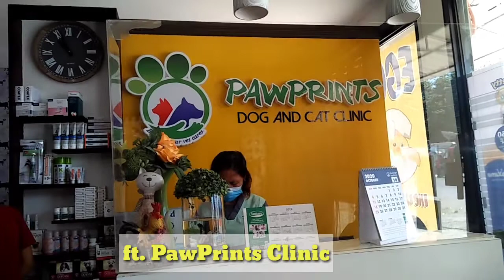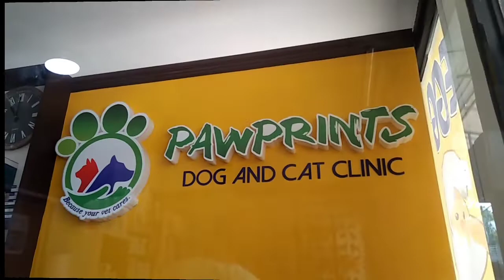Anti-rabies Vaccination with Doctora (ft. Pawprints Dog & Cat Clinic)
Video Title: Anti-rabies Vaccination with Doctora (ft. Pawprints Dog & Cat Clinic)

This video is created for all pet lover out there!
Today is our dog's anti rabies vaccination session. I uploaded this video to share love to our pets that became our family members also.